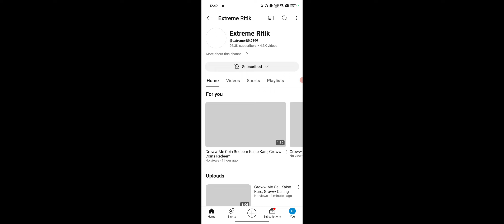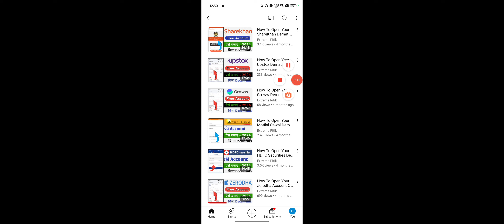Groww Me Demat Account Re Open Kaise Kare, Groww Demat Account Reopening